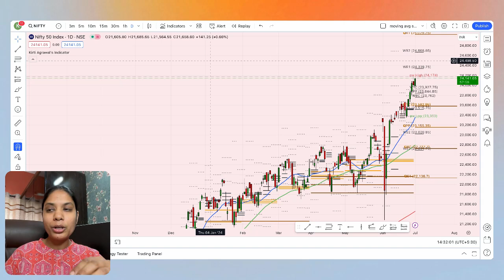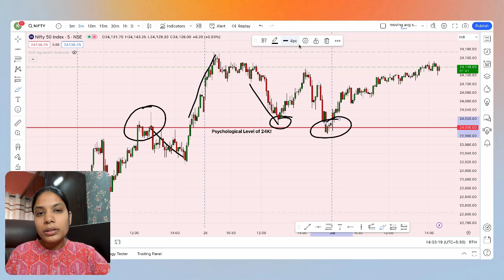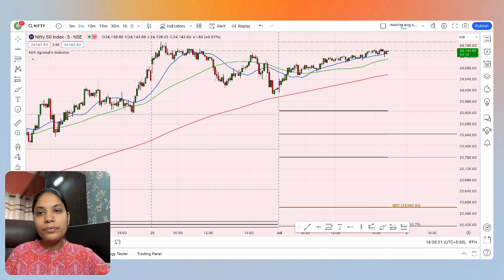nifty prediction for tomorrow | What to do at 24000? | Buy, Sell or Hold? | Kirti Agrawal Trading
Nifty completed a milestone of 24000! now what is next ? will it go up or down? watch the video & discover the next move possible & important levels.

To Your Trading Success,
Kirti Agrawal